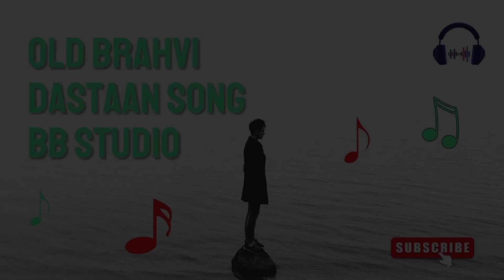Old Brahvi Dastaan Song | BB Studio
BB Studio.